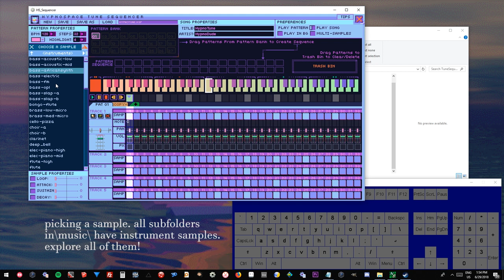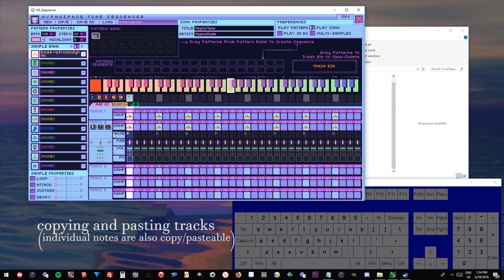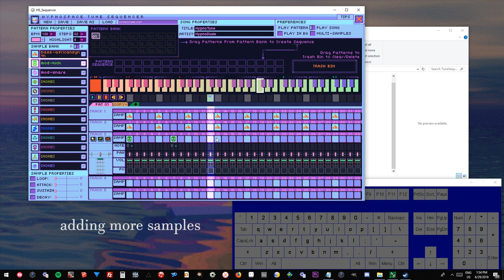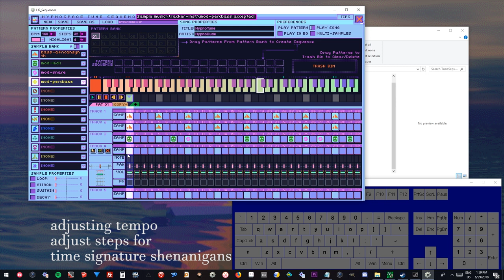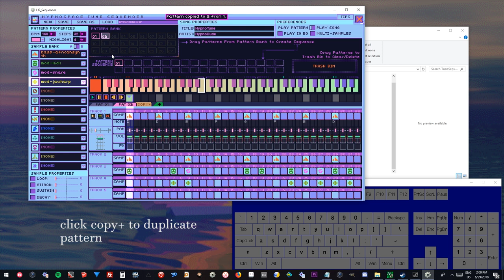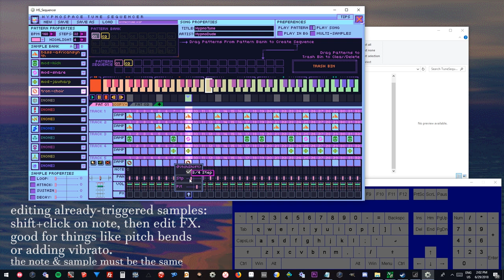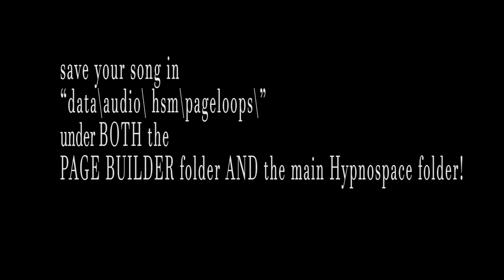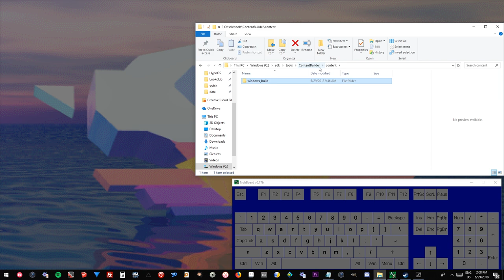How to Use the Hypnospace Tune Sequencer [TUTORIAL!]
1999 Hypnospace Tune Sequencer How-To.
Go to [10:59] for final result!